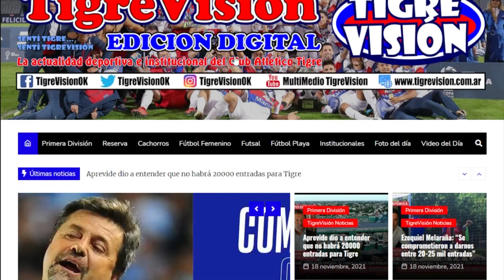Mateo Retegui, mano a mano con TyC Sports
El jugador del Matador se siente en su mejor momento y esta feliz de la confianza que le da Diego Martínez. Aquí la nota completa.